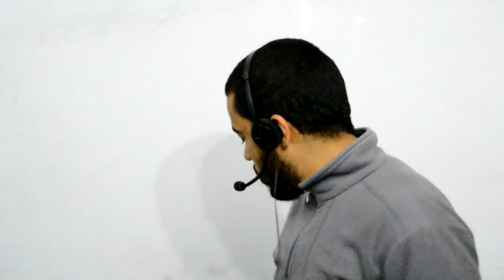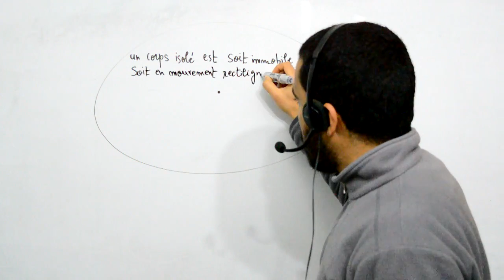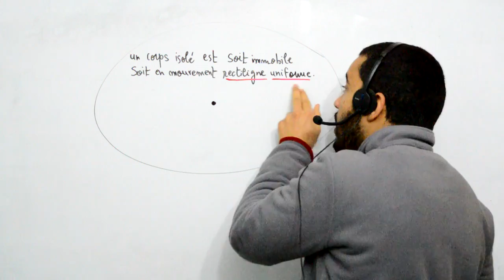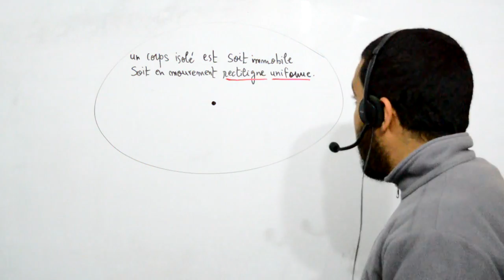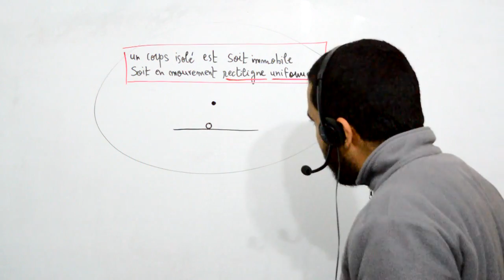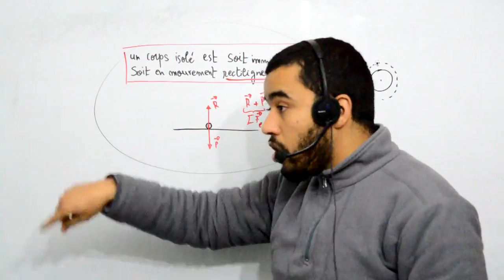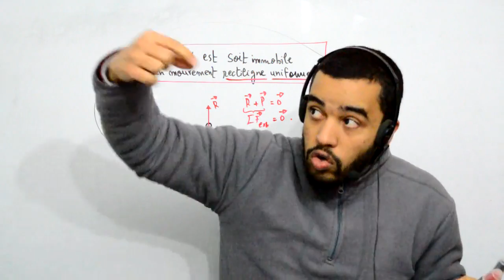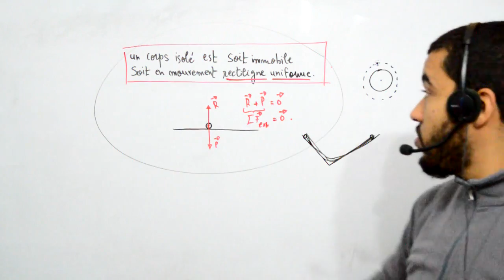TS, Cinématique et dynamique newtonienne, La première loi de Newton